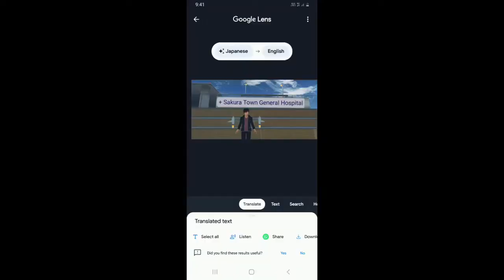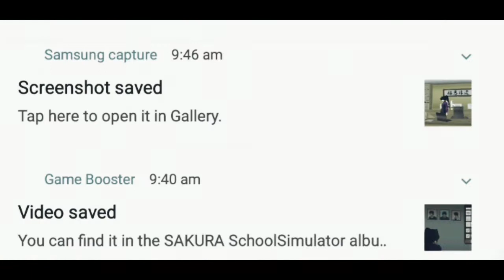My Opinion on "The Mystery of the Sakura Headmaster" || SSS Theory with detective Anne